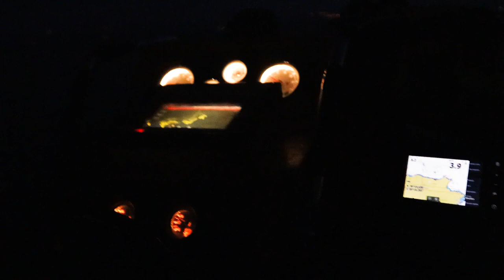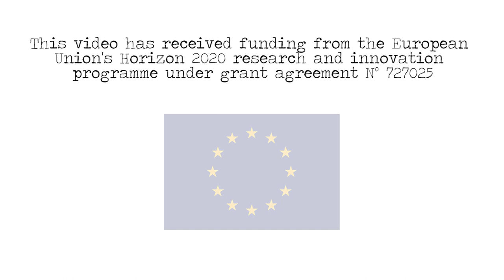Migration (Political Youth 2020)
**SUBTITLES AVAILABLE IN DIFFERENT LANGUAGES**

The topic of migration is one of the most burning issues in Europe.

Faced with an increasingly large group of people that position themselves against solidarity and integration, hundreds of organizations and individuals throughout the continent are fighting for the rights of migrants.